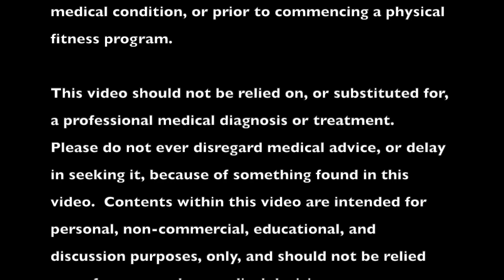Practical Application of Yoga Nidra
Yoga Nidra is a state of consciousness between waking and sleeping. It is a state of complete relaxation where the body is completely relaxed and the mind is free from all thoughts. The practice of Yoga Nidra can be used to relieve stress, anxiety, and insomnia. It can also be used to improve concentration and memory.

Getting Back to Sleep

There are many benefits to practicing yoga nidra, including the ability to fall back asleep after waking up in the middle of the night. When you wake up in the middle of the night, it can be difficult to fall back asleep. However, if you practice yoga nidra, you will be able to relax your body and mind, which will allow you to fall back asleep quickly and easily.

Causes of Sleeplessness

There are many causes of sleeplessness, and Yoga Nidra can help alleviate them. One common cause of sleeplessness is stress. When we're stressed, our bodies are in a state of fight-or-flight, which means that we're on high alert and not able to relax. Yoga Nidra can help to calm the mind and body, easing stress and promoting relaxation. Another common cause of sleeplessness is an overactive mind. We may have trouble turning off our thoughts at night, making it difficult to fall asleep. Yoga Nidra can help to quiet the mind, making it easier to drift off to sleep.
Noises or Worry

Worry Does Not Solve Problems

Worry does not solve problems, it only creates more problems. When you worry, your mind is focused on what could go wrong instead of what could go right. This creates stress and anxiety, which can lead to physical and mental health problems. Yoga Nidra is a practice that can help you to relax and let go of worry. In Yoga Nidra, you focus on your breath and let go of all thoughts. This allows you to find inner peace and calm. When you are free from worry, you are able to think more clearly and make better decisions.